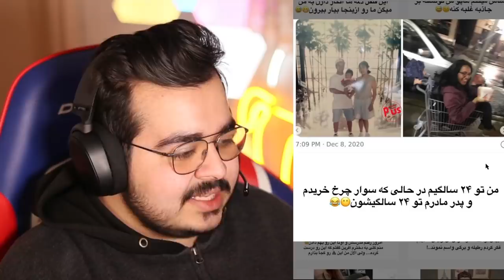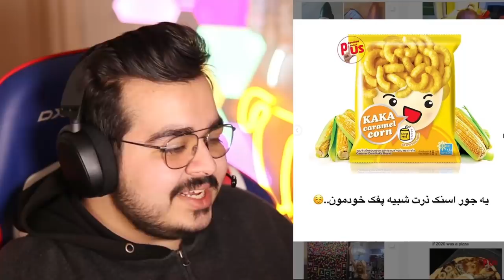پارت دوم سفر در فضای مجازی | Instagram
اینستاگرام | سفر در فضای مجازی
 امید وارم با ویدیو حال کرده باشید ... لایک و کامنت فراموش نشه همه کامنتارم میخونم
برای عضویت داخل موز گنگ میتونید اینستا و توییچ و همه جارو فالو کنید